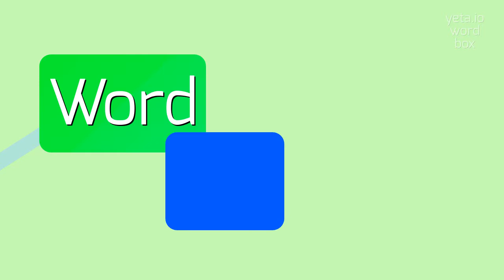How to say "outjumping"! (High Quality Voices)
Watch in this video how to say and pronounce "outjumping"!